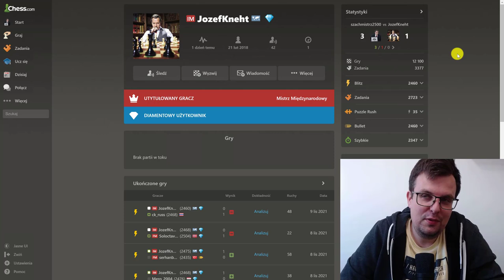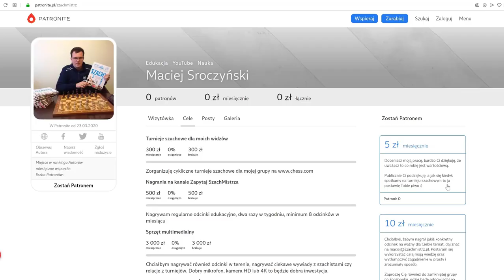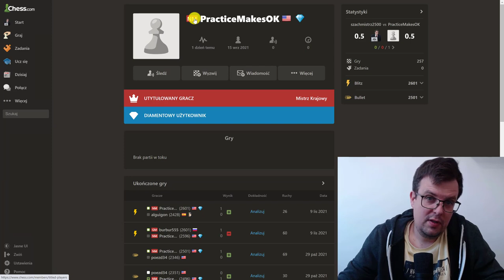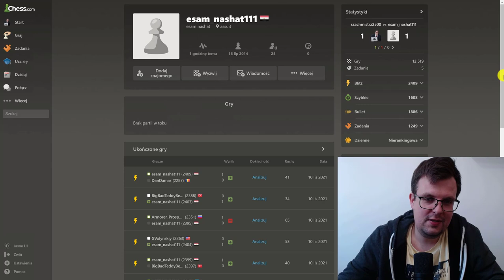SZACHY 390# Wygraną zremisować, przegraną i remisową wygrać ?!! moje przypadki na chess.com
Szachy to królewska gra, grają w nią dzieci, grają dorośli, to najpopularniejsza gra logiczna na świecie. Zachęcam do nauczenia się zasad gry w szachy poprzez mój kanał Zapytaj SzachMistrza. Po poznaniu podstawowych zasad szachowych dla początkujących będziesz mógł grać w szachy online, na przykład na lub Zachęcam do spróbowania swoich sił również na prawdziwym turnieju szachowym, na którym nie tylko możesz wygrać pojedyncze partie na szachownicy, ale i cenne doświadczenie, puchary i kategorie szachowe. Jak wygrać w szachy? ciężko na to pytanie odpowiedzieć. Nauka gry w szachy trwa latami. Studiowanie partii mistrzów świata w szachach, nauka debiutów szachowych/otwarć szachowych, zrozumienie zasad gry środkowej to są elementy treningu szachowego, które wyrabia się latami. Jedni próbują wygrywać szybko (mat Szewczyk, mat Głupca) grają też ostre debiuty szachowe (Gambit Królewski, Obrona Sycylijska, Obrona Królewsko_indyjska), aby zaatakować króla i szybko powiedzieć mu szach-mat. Inni wybierają strategiczne podejście i odpowiednie solidniejsze otwarcia szachowe (Partia Hiszpańska, Obrona Caro-kann, Obrona Francuska, Gambit Hetmański). Każdy chce grać jak Garri Kasparov, Michaił Tal, Borys Spasski, Robert Fischer, Anatolij Karpov czy obecnie Magnus Carlsen oraz nasi rodacy Jan Krzysztof Duda i Radosław Wojtaszek. Nie każdy jednak może zostać arcymistrzem szachowym. Pamiętaj, że szachy to nie tylko wygrywanie, to też nauka logicznego myślenia, ćwiczenie pamięci, wyobraźni. Na moim kanale zobaczysz jak szachowi mistrzowie wykonywali niezwykłe ruchy, kombinacje i taktyki szachowe! Pod okiem doświadczonego trenera szachowego, poznasz cenne porady, i strategie, które poprowadzą Cię w kierunku szachowego mistrzostwa. Przeanalizuje wiele partii szachowych, przedstawię ciekawostki szachowe. Na kanale Szkoły SzachMistrz dowiedz się również jakie szachy i szachownicę wybrać, podpowiem który zegar szachowy jest najlepszy.